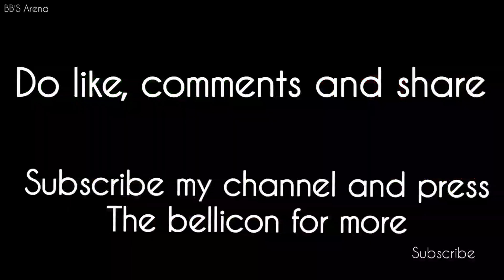How to make origami Paper Butterflies || DIY Butterflies || Easy Paper butterflies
Hello everyone. in this video i tried to show you exactly how to make Paper Butterflies.